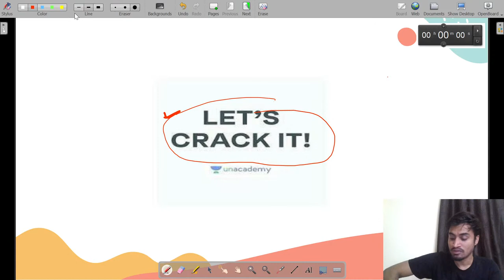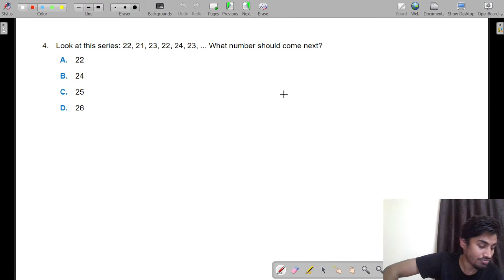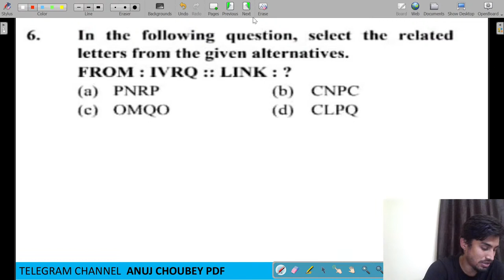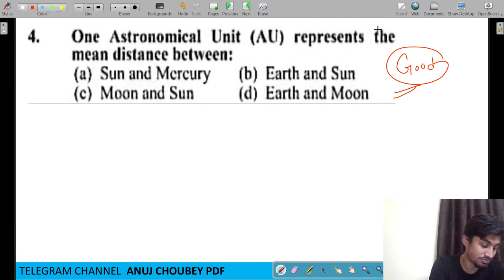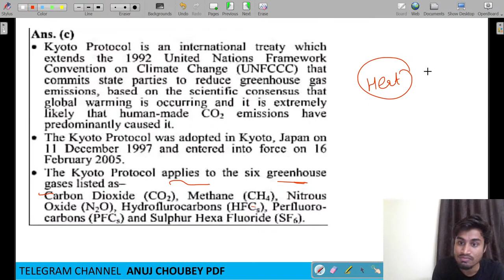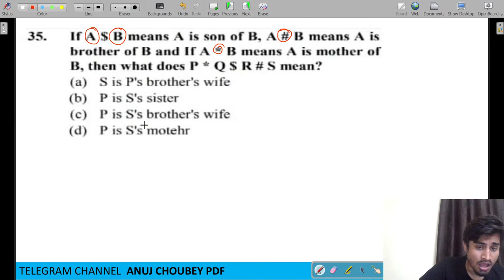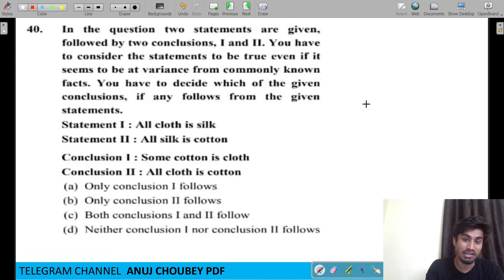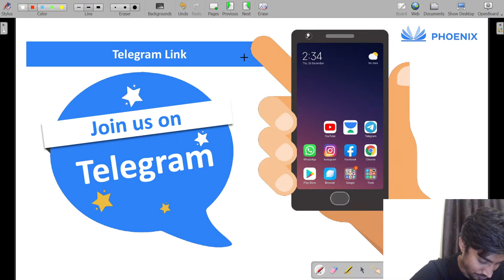GS | Aptitude | PYQ Question For SSC | AAI | HPCL | ESE | PART I | ESE 2021 | Anuj Choubey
Watch this video till the end to know the value of these exams and tips to crack the AAI/GATE/ESE/IRMS/Other State exam. Also, Anuj Choubey shares his own experience to do the preparation for the GATE and ESE exam.

Anuj Choubey and more top educators are teaching live on Unacademy.

Unacademy Subscription Benefits:
1. Learn from your favorite Educator
2. Dedicated DOUBT sessions
3. One Subscription, Unlimited Access
4. Real-time interaction with Educators
5. You can ask doubts in a live class
6. Limited students
7. Download the videos & watch offline

Get the GATE & ESE Iconic Advantage:
1. Personal Coach
2. Study Planner & Bi-weekly Reviews
3. Dedicated Doubt Clearing Space
4. Personalized Test Analysis
5. Study Booster Sessions
6. Preparatory Study Material
7. All the Unacademy Subscription Benefits